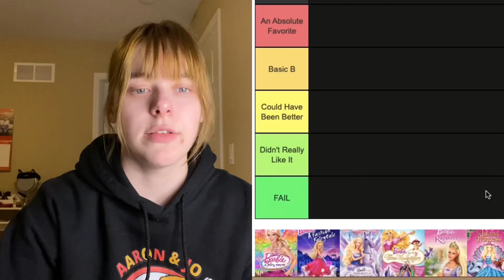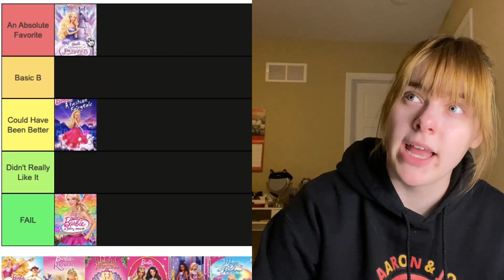tier list of old barbie movies